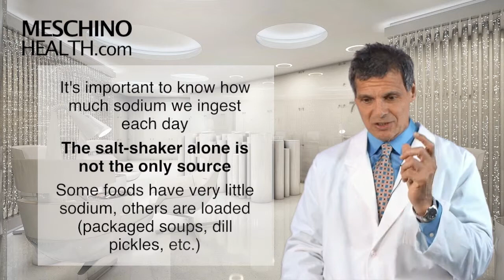Sodium Content of Common Foods Calculate Your Sodium Intake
Learn which foods contain undesirable amounts of sodium and salt.